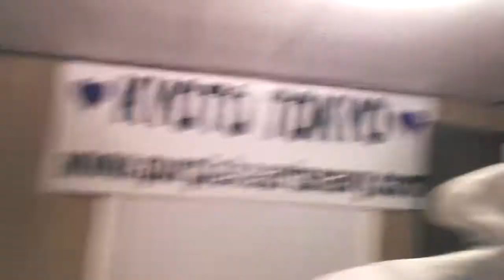2014 New Edition Royal Ragz Clothing